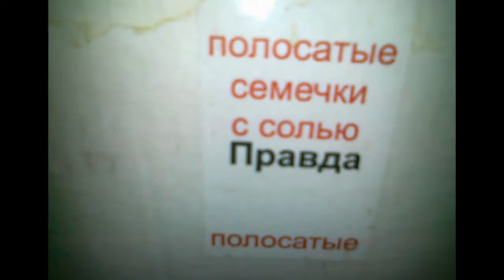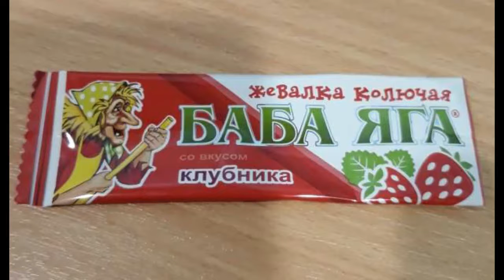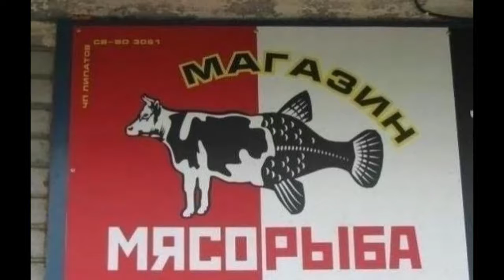Странности есть везде. Часть 30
Оказывается, бывает клубника со вкусом ананаса и малины, разноцветные мелки жёлтого цвета и вкусное стекло. Смешные вывески, предупреждения, названия и другие правдивые странности. Россия.